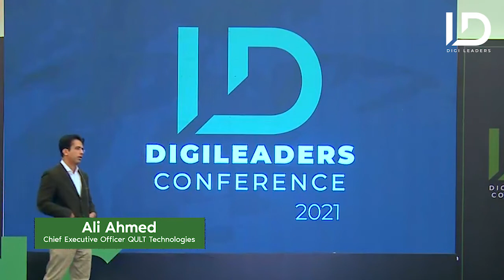Data Analytics in Pakistan l Mr. Ali Ahmad, CEO of Qult Technologies l DLC2021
Data analytics and Machine learning technology in Pakistan and how scientist are working. Mr. Ali Ahmad, The CEO of QULT Technologies sharing the experience of Launching different platforms in Pakistan.